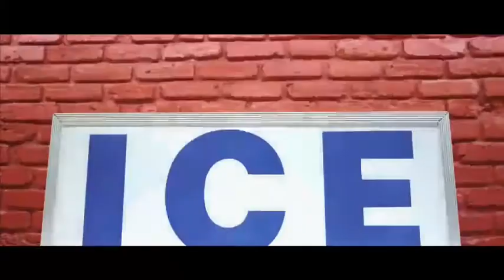Loafer Kelt Ft Baby Boo - James Harden (LLAlex)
Shot By 🎥 : KillerJack
LR Music
Legends never Die Lakes